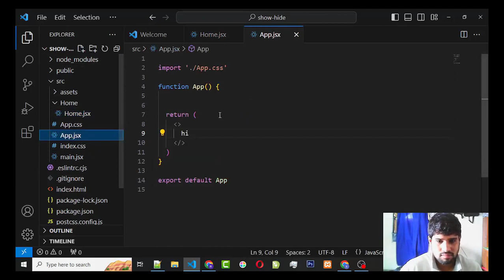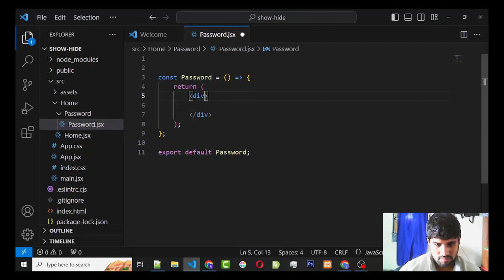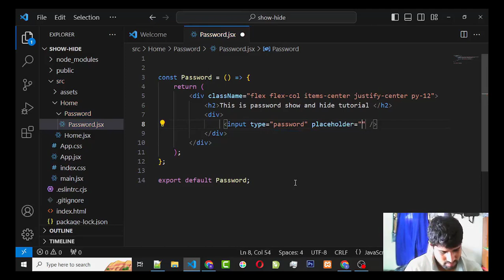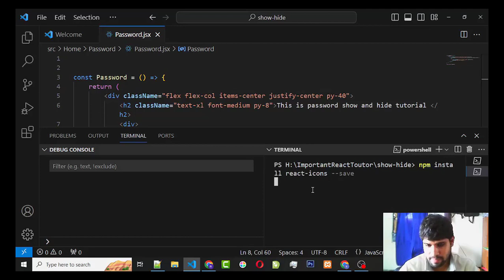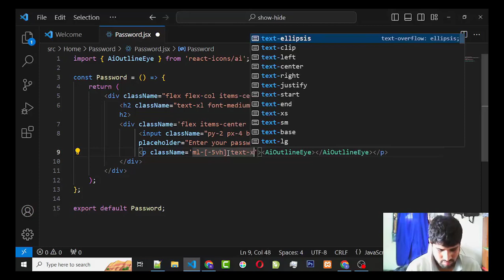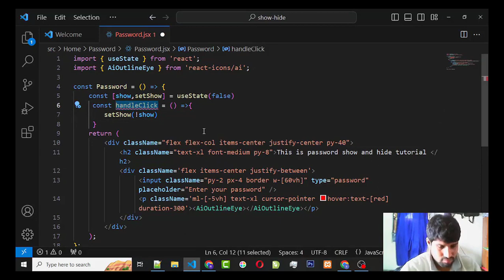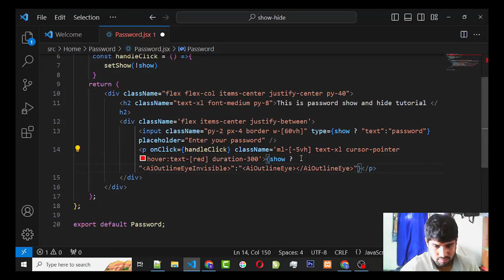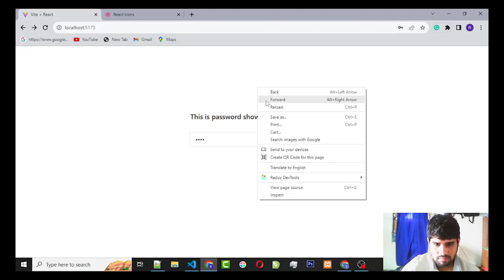How to create a SHOW/HIDE Password TextField in React JS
In this video, I'm  showing you how to create your very own customer Input Textfield with a special icon or button that allows you to toggle between seeing the password and not seeing the password as Facebook login page.